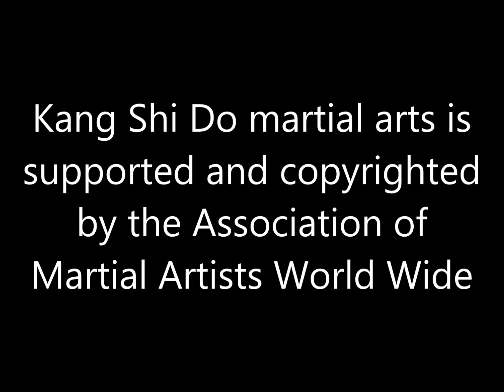Kang Shi Do Video